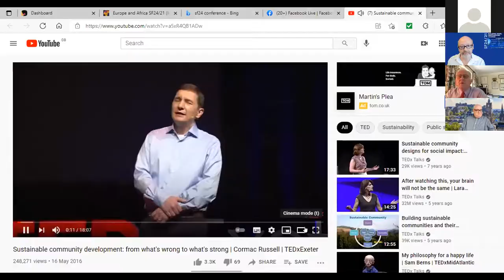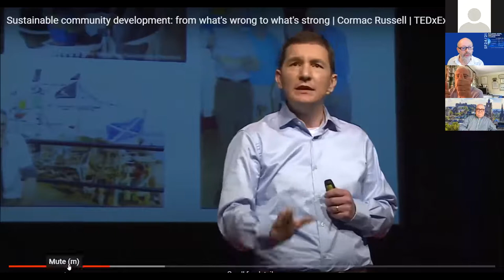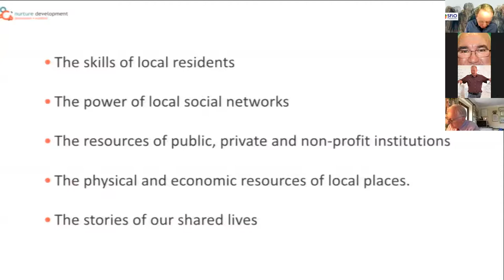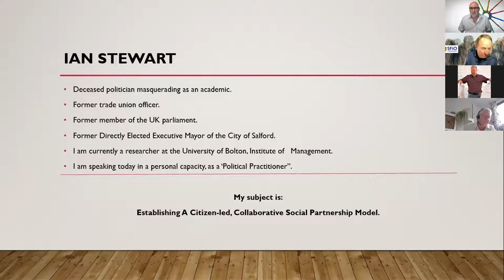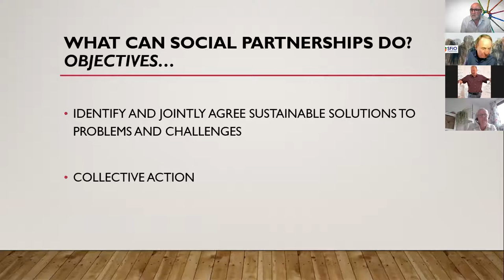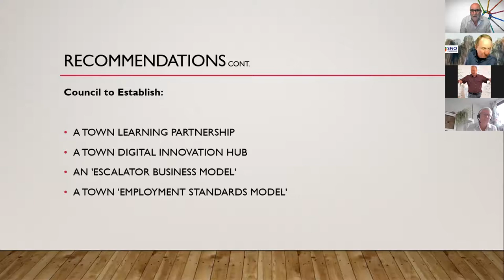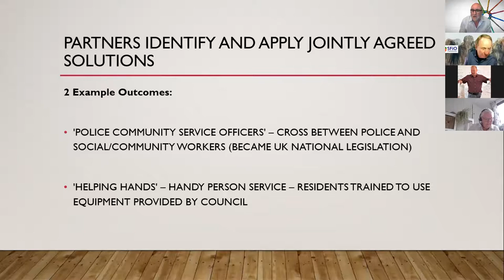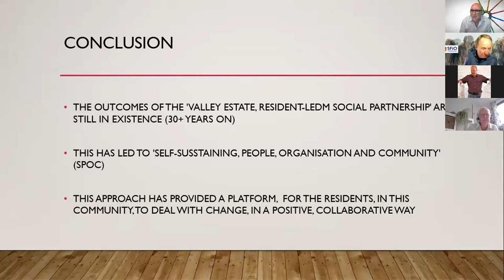SF24conference 2021 panel discussion: SOLUTION FOCUSED PRACTICE AND MORE IN COMMUNITIES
SF24conference 2021 panel discussion, led by: Steve Flatt

SOLUTION FOCUSED PRACTICE AND MORE IN COMMUNITIES
Session description:
The world has changed enormously over the last 18 months. the pandemic that is COVID-19 has produced a lot of reflection across the world. People across the planet are evaluating their positions and their priorities.
The global economic position is now being recognised as unsustainable, yet there are many influencers and powerful people who wish to return to the status quo that existed before the virus struck. There are many models of economic change described in detail by people like professor Kate Raworth and Thomas Piketty that provide alternative views of the future to the current Hunter Gatherer economic model that has not changed since the dawn of humanity.
This economic chaos is further challenged by recent extreme weather conditions that have occurred across the globe. Our species has polluted the planet sufficiently to begin to make noticeable changes to weather patterns that are dangerous to all life the world over. Our hunter gatherer economy of using resources and then abandoning them in order to use more resources to create more product to expand economies worldwide is now failing us. The global reach of the profit margin is destroying communities, habitats and our future.
This short plenary is a taster of the influence that we could potentially have as practitioners who spend their time asking about best hopes for the future. However, instead of assuming that solution focus practise has all the answers I felt it appropriate to bring together a number of different people from different paradigms who are also attempting to deliver more sustainable futures for communities through their work.
Each of the presenters in their own way and from their own perspective are seeking to improve communities, intra/inter community collaboration, increase cooperation and help communities develop a sense of autonomy.
One person cannot attend but instead has offered video instead.

Dr Mark McKergow (Village in the City – Build micro-local community where YOU live)
I feel humbled and at the same time very proud that these four people, all white men, all middle aged (or older!) all western and WEIRD (Western, Educated, Industrialised, Rich and Democratic) who have been prepared to challenge the idea of white privilege in some way and seek ways to use that privilege to give away the power and the privilege that they have to enable others to make progress in their own lives and communities.
Facilitated by: Steve Flatt